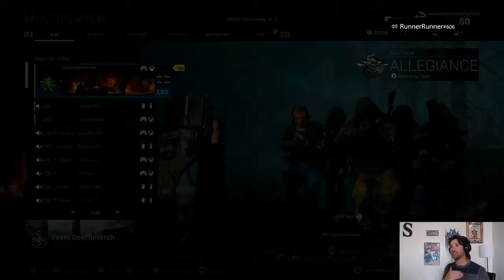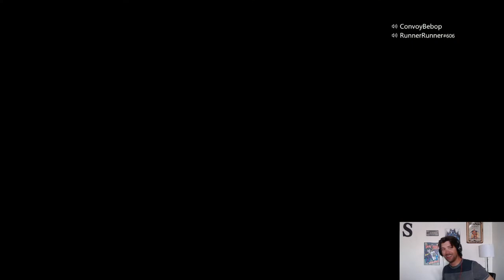MW- Road to Damascus Pt. 4: COD Player Rage Quits Shipment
Welcome Back to another Gaming Video:
I finally get the gold cao for the M4 platform and my buddy rage quits from my favorite map. Sad day but good day
People I support and you should too!